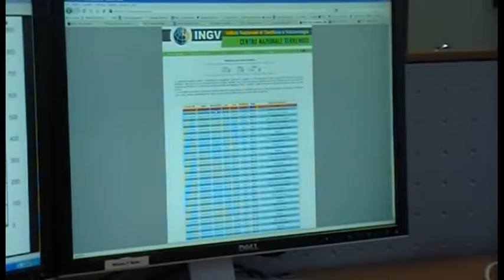Geologi toscani:"in ritardo di un secolo sulle costruzioni antisismiche"